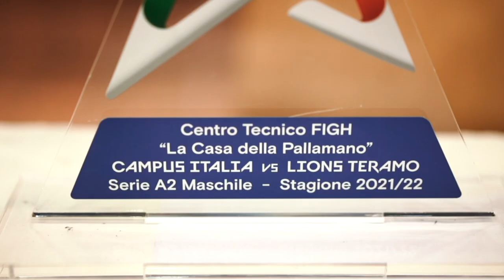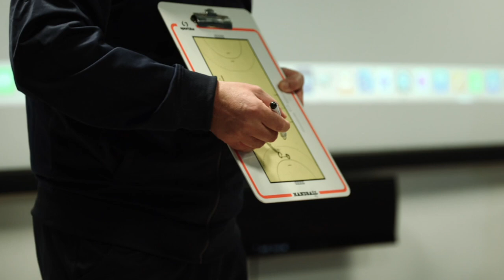SerieAGold | Ne «La Casa della Pallamano» di Chieti arriva la Junior Fasano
Ne «La Casa della Pallamano» di Chieti per la 12^ giornata di SerieAGold arrivano i vice-campioni d'Italia della Junior Fasano. Nel pre-gara le voci della squadra federale sono quelle del tecnico Pasquale Maione e del terzino Federico De Ruvo.